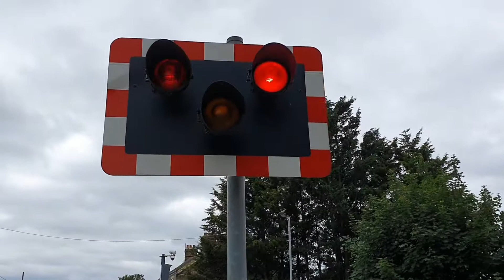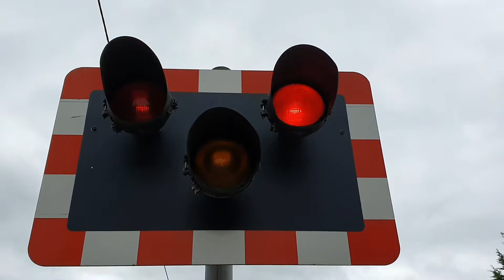Halogen Lights at Manea Level Crossing, Cambridgeshire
Manea Level Crossing, Manea, Cambridgeshire on the Ely to Peterborough Line.

Location: B1093, Manea
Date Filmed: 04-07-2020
Nearest Station: Manea
Trains:
Class 170 (CrossCountry)

The crossing has halogen warning lights as of July 2020, and is controlled from the Manea signal box.